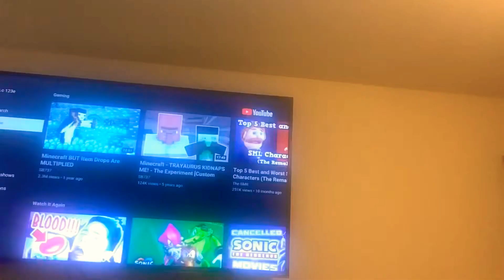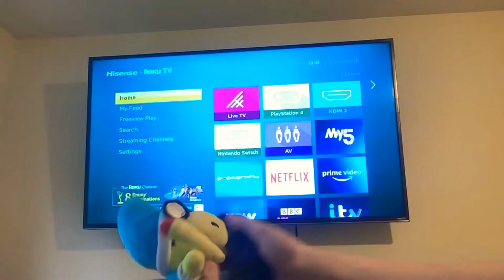The adventures of bowser and the koopalings Episode 1